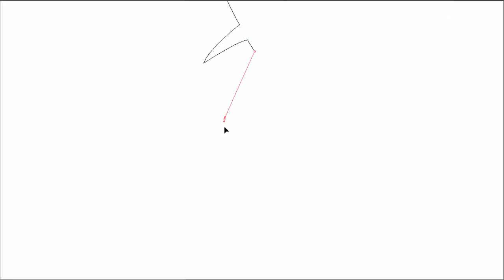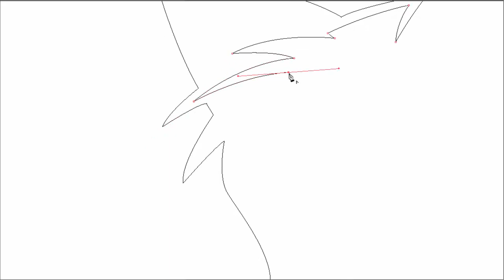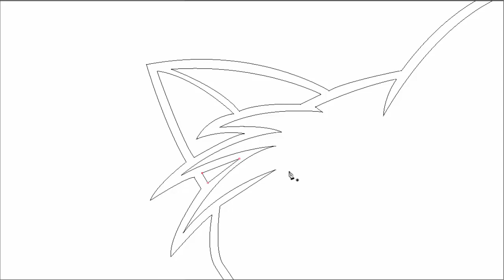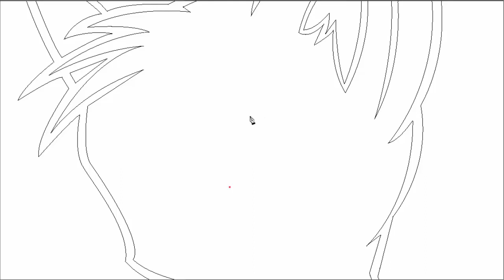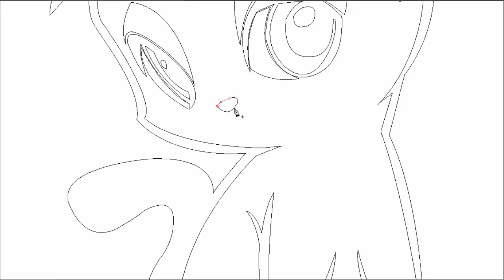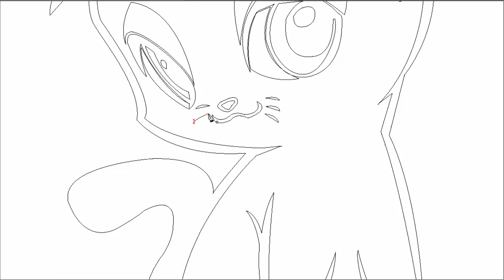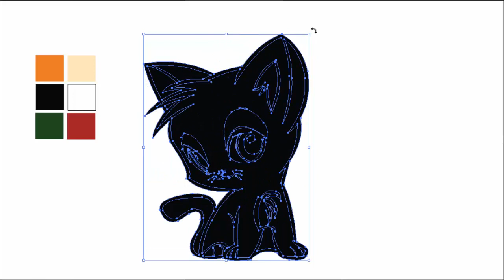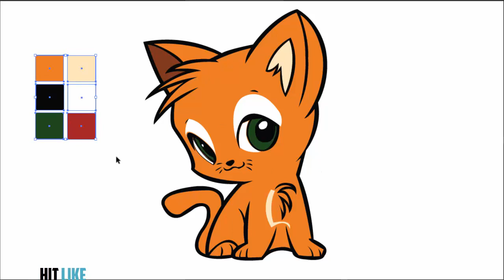How To Draw Wildcat Step By Step For Kids - High School Musical 4 Zac Efron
Learn How To Draw Wildcat Step By Step For Kids - High School Musical 4 Zac Efron
Share How To Draw Wildcat Step By Step For Kids - High School Musical 4 Zac Efron video with your friends.

30 Sec Mentor is a way to learn, know with fun many things.
x

Please comment on what you want to know about How To Draw Wildcat Step By Step For Kids - High School Musical 4 Zac Efron.